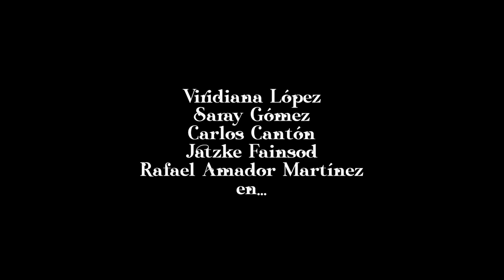Trailer SILVESTRE (dir. Rafael Martínez Sánchez)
Un grupo de hermanos en luto se reúne para tratar de aligerar la reciente muerte de su padre. La reunión comienza con conversación amena y remembranzas, pero las fricciones personales surgen y transforman el ambiente pacífico al grado de orillar a los hermanos a revelar su naturaleza avariciosa, que es aún más grande que el amor que sienten por su padre.

Five siblings in mourning meet to try and lighten up their mood after their father’s passing. The gathering starts off with jovial conversation and old memories, but tensions quickly arise and transform the pacific mood as the siblings eventually reveal their greedy nature, which is even greater than their love for their father.